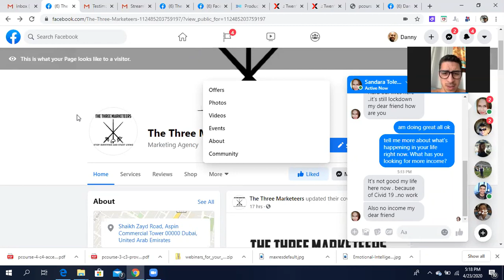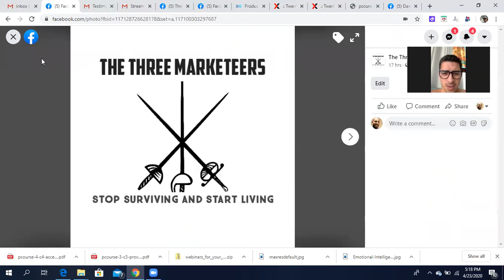3live 23 apr work in progres